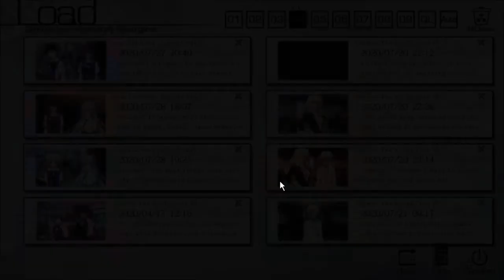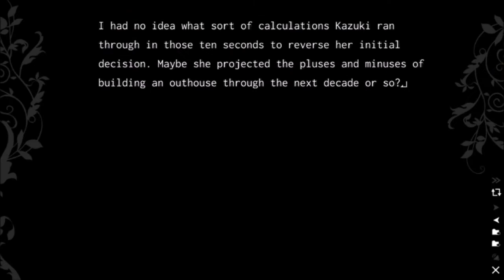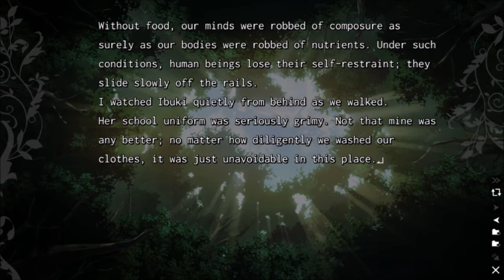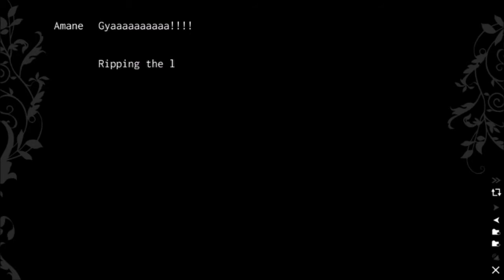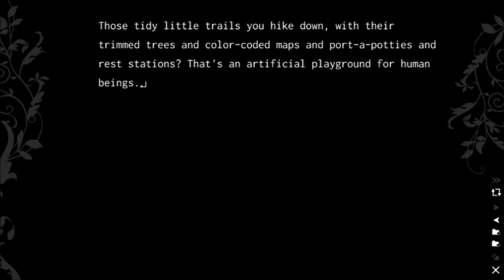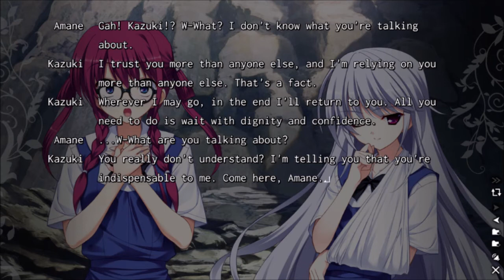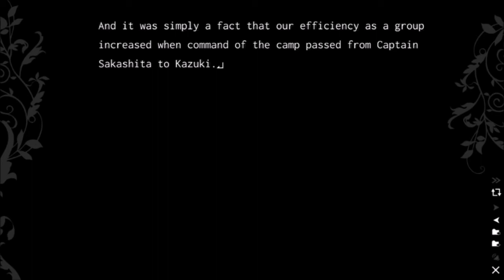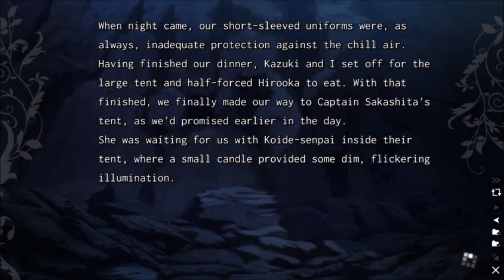Angelic Howl (Day 7) Amane's Past TFOG #157 | The Fruit of Grisaia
Finally, I am able to play this game.

Follow me-
GRADUAN: Muhammad Ariff Zaini
Steam: Johnny_Banger45